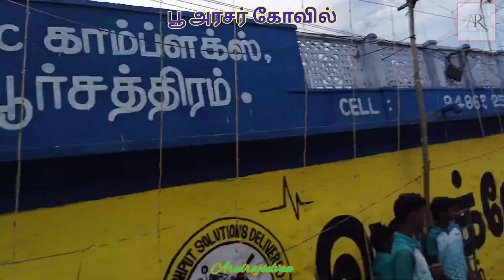தியாகராஜன் நையாண்டி மேளத்துடன் குற்றால தீர்த்தம் அழைத்து வருதல்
கீழப்பாவூர் அருள்மிகு பூவரசன் கோவில் திருவிழா.
தியாகராஜன் & சன்ஸ் நையாண்டி மேளம் இசைக்க குற்றாலத் தீர்த்தம் அழைத்து வருதல்